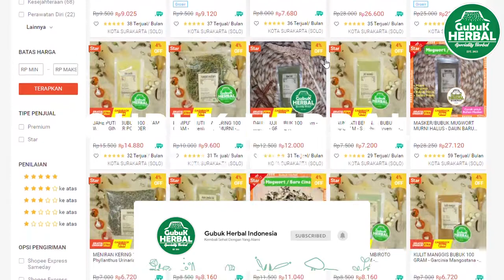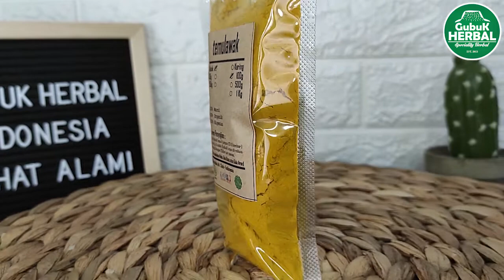MANFAAT TEMULAWAK YANG BELUM BANYAK DI KETAHUI ! - Herbal & Rempah Indonesia #2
Temulawak adalah tanaman asli Indonesia yang bentuknya mirip dengan kunyit. Tanaman yang memiliki nama latin Curcuma xanthorrhiza ini biasanya berbentuk seperti silinder dengan diameter 6 cm.

Umumnya, tanaman ini memiliki kulit yang berwarna kuning muda. Sebagai tanaman monokotil, tanaman ini tidak memiliki akar tunggang. Akar yang dipunyai yaitu akar rimpang.

Rimpang adalah bagian batang yang terletak di bawah tanah. Rimpang juga disebut sebagai umbi akar atau umbi batang. Di antara semua rimpang bergenus Curcuma, rimpang tanaman inilah yang paling besar di antara tanaman lainnya.

Rimpang temulawak terdiri dari rimpang induk dan anakan. Rimpang induknya berbentuk bulat seperti telur dan berwarna kuning tua, sementara bagian dalamnya berwarna jingga kecoklatan.

Dari rimpang induk ini keluar rimpang kedua yang lebih kecil dan tumbuh ke samping. Biasanya jumlahnya sekitar 3 sampai 7 buah.

Pada awalnya, Curcuma xanthorrhiza banyak tumbuh di hutan, terutama hutan jati bersama jenis temu-temuan lainnya. Tumbuhan ini biasanya banyak tumbuh di padang alang-alang dan tanah-tanah kering. Namun sekarang ini temulawak banyak dibudidayakan di dataran tinggi.

Berikut ini adalah beberapa manfaat temulawak untuk kesehatan
Mengatasi masalah sistem pencernaan

Manfaat temulawak yang pertama adalah merangsang produksi cairan empedu di kantong empedu. Tentu saja hal ini membantu pencernaan serta metabolisme makanan dalam tubuh.
Tidak hanya itu, menurut para ahli, temulawak juga bermanfaat untuk mengatasi perut kembung, membantu pencernaan yang tidak lancar, dan meningkatkan nafsu makan.
Sebuah studi yang  dipublikasikan dalam jurnal Clinical Gastroenterology and Hepatology meminta pasien yang mengalami peradangan usus untuk mengkonsumsi temulawak setiap harinya. Hasilnya, kelompok pasien tersebut mengalami proses penyembuhan yang lebih cepat dibandingkan dengan kelompok pasien yang tidak mengonsumsi temulawak.
Mengatasi osteoarthritis

Manfaat temulawak lainnya, yaitu membantu pasien yang mengalami osteoarthritis. Osteoarthritis adalah penyakit sendi degeneratif, di mana sendi-sendi menjadi terasa sakit dan kaku.
Hal ini juga dibuktikan dalam sebuah jurnal yang diterbitkan di dalam Journal of Alternative and Complementary Medicine. Dalam jurnal tersebut menunjukkan bahwa efek temulawak hampir sama seperti efek ibuprofen (obat penghilang rasa sakit) yang diberikan pada pasien osteoarthritis
Mencegah serta membantu pengobatan kanker

Walaupun masih sangat sedikit penelitian yang tersedia terkait manfaat temulawak dengan pengobatan kanker, beberapa ahli percaya akan khasiat tanaman ini. Temulawak dapat berguna untuk membantu pengobatan kanker prostat, kanker payudara, dan kanker usus.
Manfaat temulawak ini didukung dengan sebuah riset yang dilakukan pada tahun 2001, yang menyatakan bahwa temulawak dapat menghambat pertumbuhan serta perkembangan kanker prostat.

Para peneliti dari University of Maryland Medical Center menjelaskan bahwa bahan-bahan herbal mungkin bisa membantu menghentikan pertumbuhan kanker berkat zat antioksidan yang terkandung di dalam obat herbal, termasuk temulawak.
Obat antiradang

Temulawak mengandung senyawa antiradang yang bisa menghambat produksi prostaglandin E2 yang memicu peradangan. Oleh karena itu, kandungan antiradang di dalamnya membantu mengatasi penyakit akibat peradangan di dalam tubuh seperti radang sendi.
Antibakteri dan antijamur

Temulawak mengandung berbagai senyawa antibakteri dan antijamur. Kandungan antibakteri dalam temulawak memiliki manfaat terutama cukup efektif untuk membasmi bakteri jenis Staphylococcus dan Salmonella. Sementara senyawa antijamurnya cukup ampuh menghilangkan jamur dari golongan dermatofita.

Untuk temen - teman yang ingin bergabung menjadi DROPSHIPER saat ini masih dibuka (kuota terbatas). Silahkan cek TELEGRAM : GUBUK HERBAL INDONESIA
dan silahkan simak informasinya dengan seksama.

Bagi temen - teman yang mencari nama hebal ini dengan jaminan kemurnian tanpa campuran dan kualitas yang terjaga bisa membelinya di :